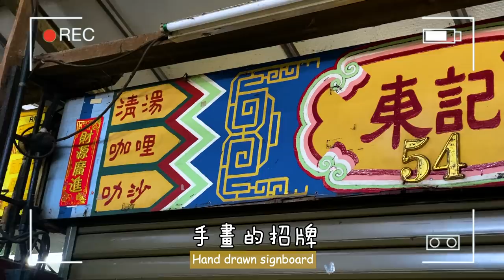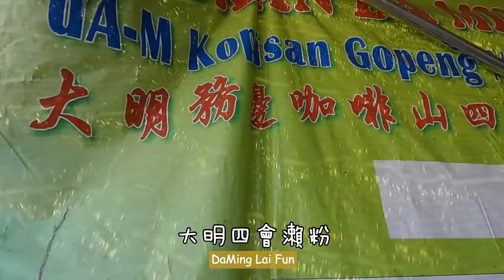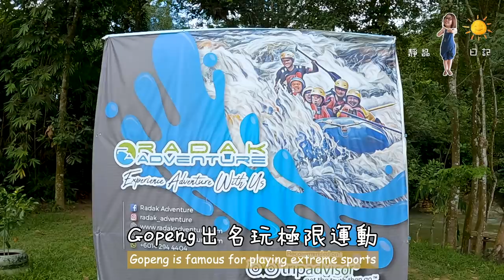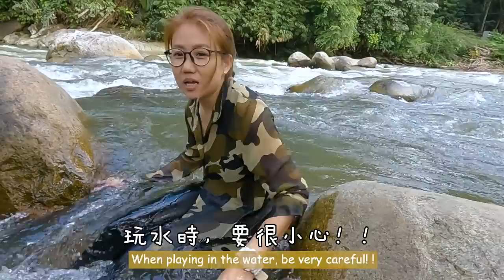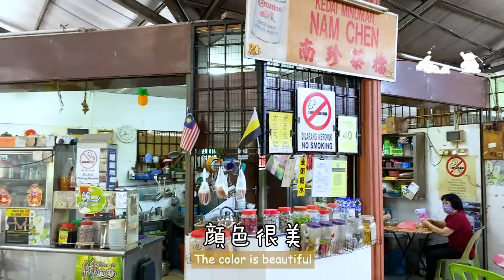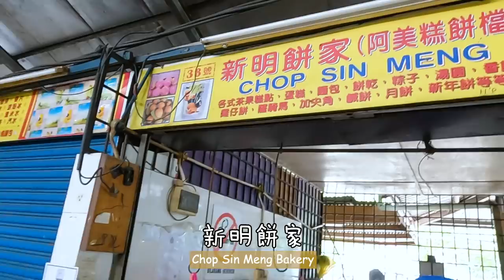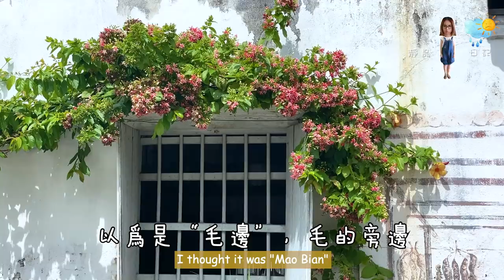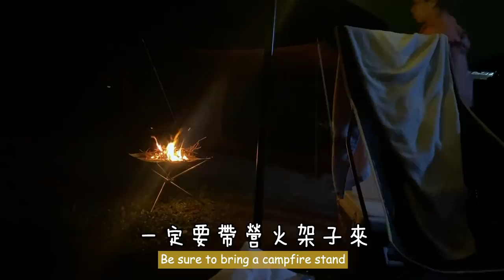【靜晶日记＃166】【超靓務邊河邊營地＋務邊瀨粉砧板屎＋臥虎藏龍小販中心！務邊前身寫法是“毛兵”？！咖啡山真的有咖啡樹？！Gopeng｜馬來西亞｜Perak｜Camp｜radak adventure】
【靜晶日记＃166】【超靓務邊河邊營地＋務邊瀨粉砧板屎＋臥虎藏龍小販中心！務邊前身寫法是“毛兵”？！咖啡山真的有咖啡樹？！】
這次的營地有超漂亮的河景，看著河景嘆茶吃糕時，還被可愛的水獺偷窺！營地雖然能享受到wild wild 的景色，卻離Gopeng Town很近，所以3天2夜的camplife，我們也走訪了歷史悠久的Gopeng Town，和當地的Uncle們吹水聊天，吃了務邊獨有的砧板屎，去Pasar買菜時，還發現Pasar 隔壁臥虎藏龍的小販中心！

漂亮河景營地：
@Riverside Camp, Gopeng
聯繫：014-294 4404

大明務邊咖啡山四會瀨粉
地址：S9, Jalan Pasar,
Kopisan Baru, 31600
Gopeng, Perak
營業時間：每日，0630am- 1130am

务边小食中心
地址：Jln Pasar, Pekan Gopeng,
31600 Gopeng, Perak

✿ 星期五《靜晶日記＃165》全日都想吃菠蘿包！Manhand 幕後老闆是陳峰？Mc Bee如何邊做偏門邊作歌？
✿ 星期五《靜晶日記＃110》一齊重新認識怡保舊街場！日本間諜屋＋地下保險庫＋百年古廟 ＋牆壁內百年報紙！
📷 Gopro Credit to 黑猫
✂️Edit Credit to 靜晶